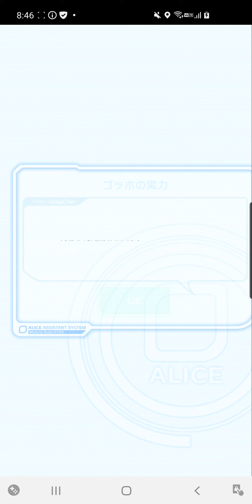クラッシュフィーバー動画56